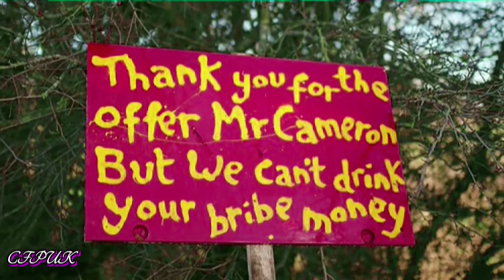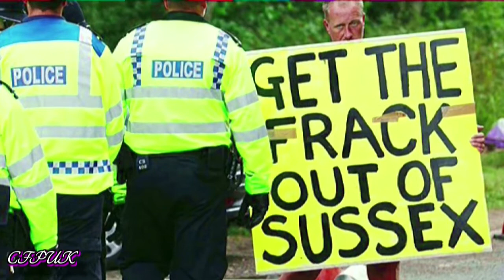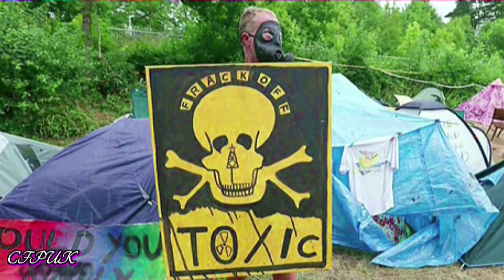Frack Off Cameron (Anti-Fracking Demonstration)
Anti-fracking demonstrators have appeared in court to oppose eviction from their protest camp outside a drilling site. Corporate giants Peel Investments have applied for possession of their land at Barton Moss in Salford, Greater Manchester, where around 60 protesters have set up camp.
The land is being leased to IGas, a firm carrying out exploratory drilling to see if gas extraction by fracking can be done there. Police officers work to remove protesters who had chained themselves to a homemade coffin close to the entrance of the IGas exploratory gas drilling site at Barton Moss, near Manchester.
Fracking, or hydraulic fracturing, is a method to extract shale gas from rocks using water and chemicals under high pressure. Barton Moss, on the outskirts of Salford, is one of a number of sites across the UK where fracking is being done. While the Government says it is a new energy source with potential to create jobs and wealth, opponents say it will damage the environment
A demonstrator sits on top of a tanker outside the entrance to the IGas Energy exploratory gas drilling site at Barton Moss near Manchester.A small boy blows bubbles as he sits on his mother's knee in front of a police cordon outside the entrance to the IGas exploratory gas drilling site at Barton Moss near Manchester.
Since November, anti-fracking groups have gathered in protest at Barton Moss, disrupting work being done at the site with police making a series of arrests for public order offences.
A sign stands outside a protest camp at the entrance to the IGas Energy exploratory gas drilling site at Barton Moss near Manchester. Police say patrolling the site has cost taxpayers at least £700,000.
A sign stands outside a protest camp at the entrance to the IGas Energy exploratory gas drilling site at Barton Moss near Manchester. Local councils that allow shale gas developments will keep 100 percent of a levy they collect from the sites under a government move to persuade communities to accept the fracking process.
Here, the Cuadrilla drilling site is seen in Balcombe. Balcombe in rural West Sussex has become a focal point for protesters who oppose fracking. A demonstrator stands in the road before attempting to prevent police officers from escorting a lorry containing drilling equipment to a gas site run by Cuadrilla Resources outside the village of Balcombe. Campaigners have pledged "mass civil disobedience" to highlight their stance against fracking. A demonstrator stands in the road as police escort a lorry to a site run by Cuadrilla Resources, outside the village of Balcombe. Local resident Kip Parker demonstrates as police escort a lorry to the drill entrance of a site run by Cuadrilla Resources, in the village of Balcombe.
Local politician and former Playboy model Marina Pepper is carried away after attempting to prevent police officers from escorting a lorry carrying office furniture into an oil drilling site outside the village of Balcombe
A man and boy walk through the rain with a placard that reads "Frack Off!" during a protest to prevent lorries from accessing the Balcombe site. Demonstrators stand in the road as police escort a lorry to a site run by Cuadrilla Resources, outside the village of Balcombe  A demonstrator holds a placard at the protest camp in Balcombe. Police escort a lorry to the Balcombe test site. Designer Vivienne Westwood poses for photographers outside the Balcombe protest site.
Police remove an anti-fracking activist from the protest group 'No Dash For Gas' who had glued herself to the headquarters of Bell Pottinger, the PR firm used by energy company Cuadrilla in London.
 Police detain anti-fracking activists who had glued themselves to the headquarters of Bell Pottinger, the PR firm used by energy company Cuadrilla in London.
 The protest group claims it obtained a secret recording of a senior public relations officer at the firm admitting that the effect fracking will have on people's energy bills will be "basically insignificant" and said it was playing the recording on a loudspeaker.